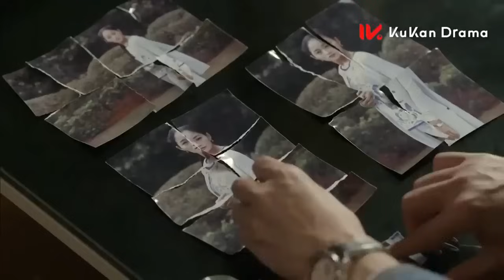Phim mới 2023 I ĐƯỜNG TÌNH ĐÔI NGẢ - Tập 15 | Phim Ngôn Tình Trung Quốc | Thuyết minh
ĐƯỜNG TÌNH ĐÔI NGẢ - Tập 15 | Phim Ngôn Tình Trung Quốc -  Mới  Nhất 2023 | Thuyết minh
►Tên phim: ĐƯỜNG TÌNH ĐÔI NGẢ (72Tập)